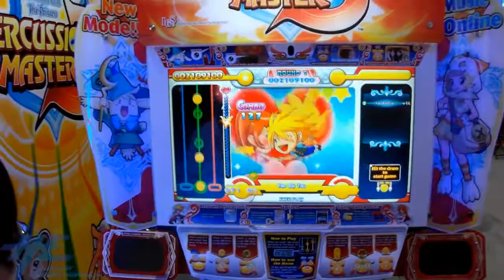Percussion Master 3 Arcade Machine IGS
Автомат для 2-х игроков с выдачей билетов. У каждого игрока 1 большой и 2 маленьких барабана, в которые надо ударять в такт музыке, чтобы выиграть. 4 уровня сложности на выбор